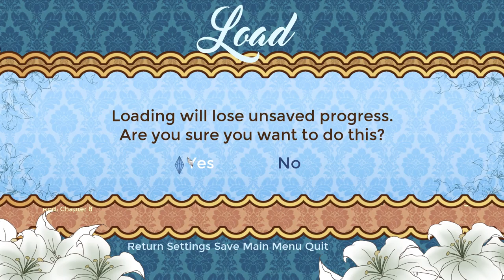♡ Cinderella Phenomenon (Otome) Rod Route: 26 - Rod Will Die?! ♡